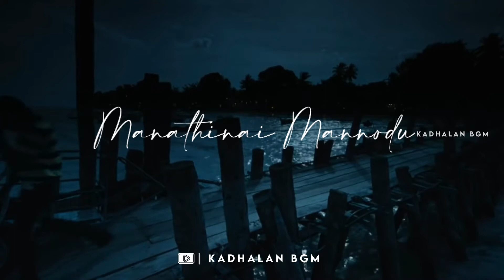Idu Varai Illatha Unarvidhu | What'sapp status | K A D H A L A N B G M